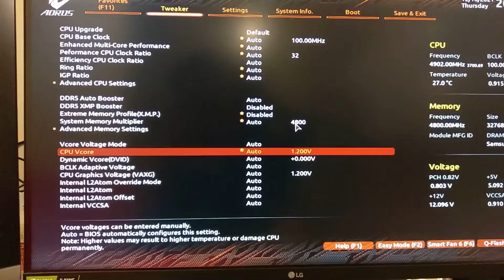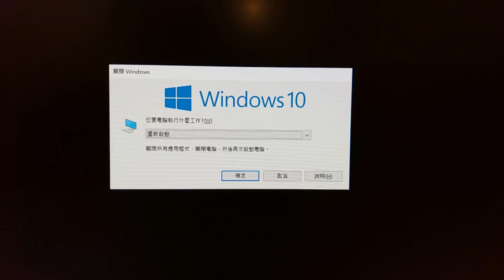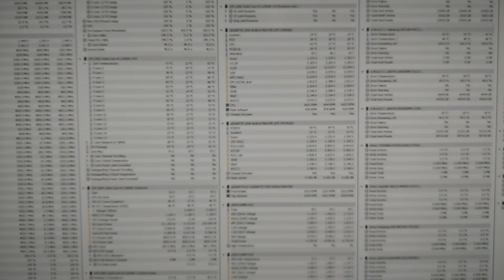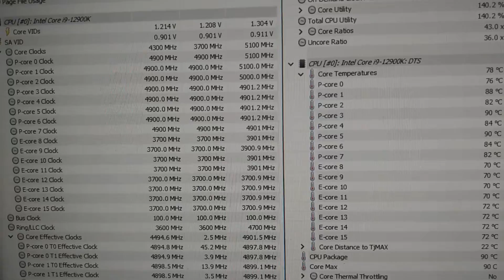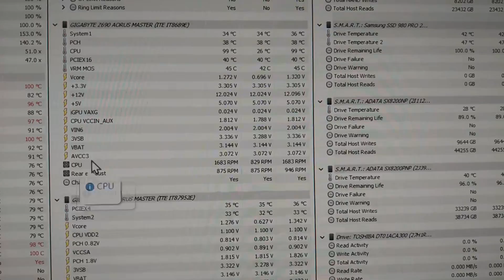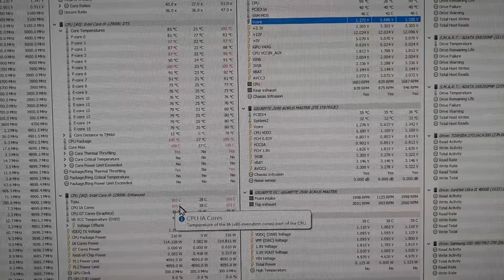gigabyte f6c bios - z690 aorus master - improved auto cpu core voltage改善預設核心電壓值 - 12900k (1/2)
0:00 f6c turbo llc
2:00 f6c high llc
3:23 f6c default auto vcore
4:24 f6b default auto vcore

in short, for z690 f5/f6b bios, llc turbo=0.08v vdroop, llc high=0.02v vdroop.
and my 12900k needs 1.38v to sustain 5.2g all p cores & 4g all e cores & 4g ring/cache under r23 test.

gigabyte z690 aorus master f6c

""Optimization for improved VRM and processor overclocking thermal performance (CPU load line adjustments)""
checked